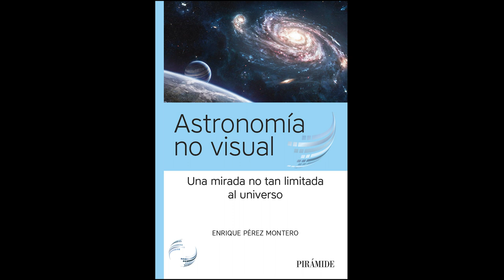Astronomía no visual, Enrique Pérez Montero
Astronomía no visual es un libro ligado a una trayectoria de diez años de compromiso para derribar el prejuicio de que solo podemos comprender el Universo a través de nuestros ojos. La experiencia de su autor, un astrofísico invidente que lleva a cabo un proyecto de divulgación de la astronomía para otras personas ciegas y discapacitadas visuales, queda reflejada en esta colección de artículos, reflexiones y relatos breves cuya lectura culmina con la certeza final de que el principal mecanismo para entender nuestro lugar en el universo no son nuestros sentidos, sino nuestra mente. El libro abarca temas muy diferentes relacionados con la observación del espacio y su exploración, haciendo hincapié en que son actualmente los grandes observatorios en la Tierra los que recopilan los datos, muchas veces en frecuencias del todo invisibles a nuestros ojos, o a través de telescopios espaciales, porque esos datos no pueden llegar de otra forma a la superficie terrestre porque la atmósfera los filtra. La mayor parte de la materia o de la energía que compone nuestro universo lleva el apelativo de «oscuro», lo que nos indica la ignorancia que poseemos sobre su naturaleza y también sobre el tamaño de nuestro universo. El objetivo de este libro es ayudarnos a comprender de manera amena y rigurosa los datos que estos observatorios están recogiendo en cada momento del Universo, aunque no podamos verlo.